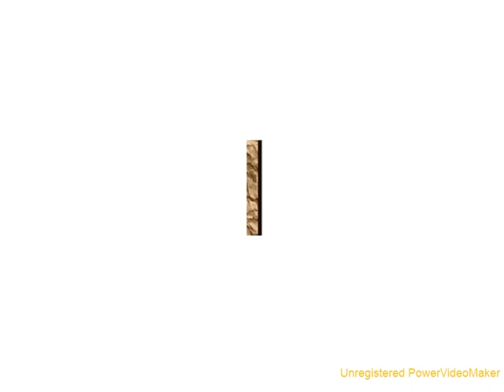Emigrants chapter 1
Primeiro episodio de The arrival, Emigrantes, de Shaun Tan